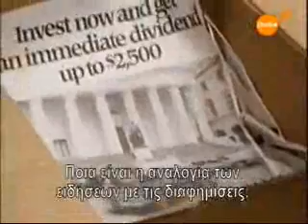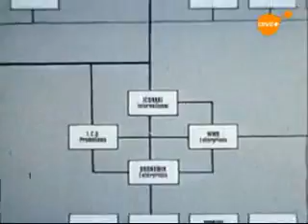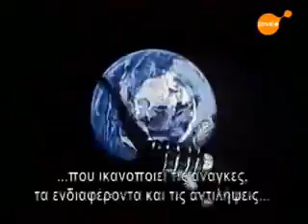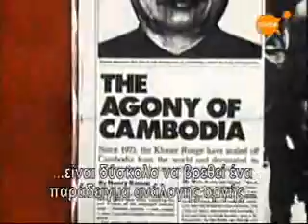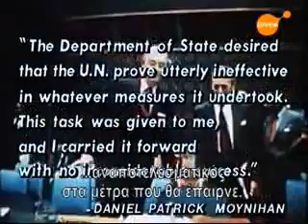Κατασκευάζοντας συναίνεση 3..Manufacturing consent... Noam Chomsky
Περίληψη-Κολλάζ του ομότιτλου ντοκυμαντέρ με κομμάτια που θεωρώ ενδεικτικά της ουσίας